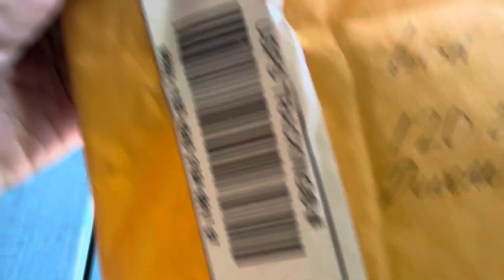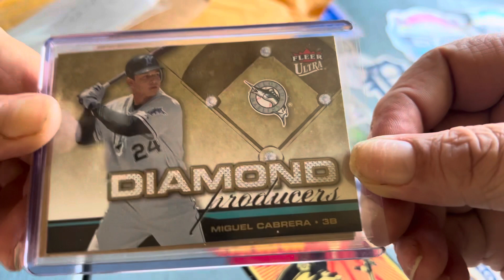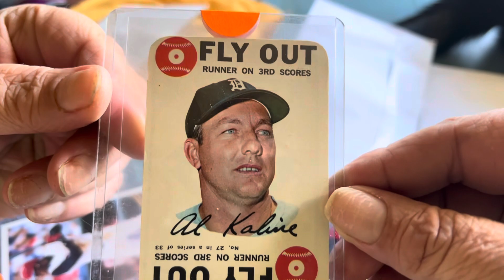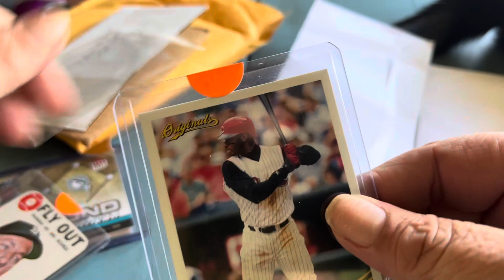RAK from @boxscorecollectibles and EBay buys